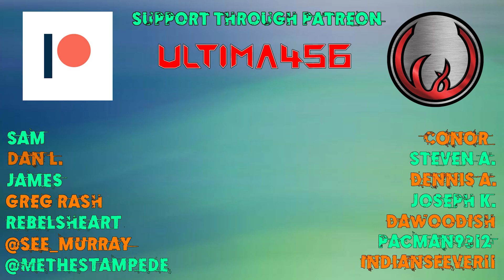Let's Platinum & 100% Nioh 2 Remastered #173 - Furious Furry Heads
Another day, another New Game++ boss down!

Help support our game developers who make all of these games possible and be sure to check out Team Ninja's website.